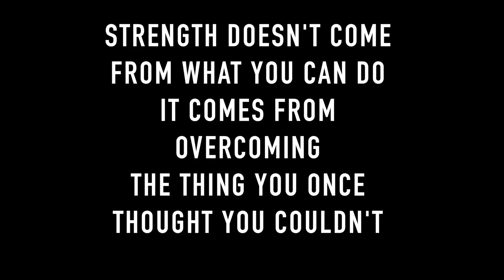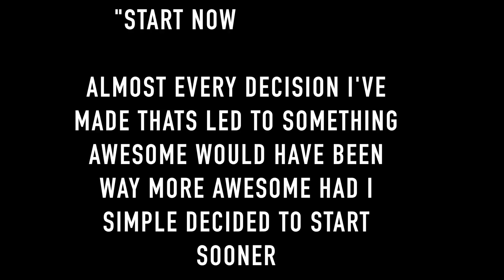ONE FOR THE PEOPLE | MOTIVATION 2017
BE BETTER , BECOME A ICON.